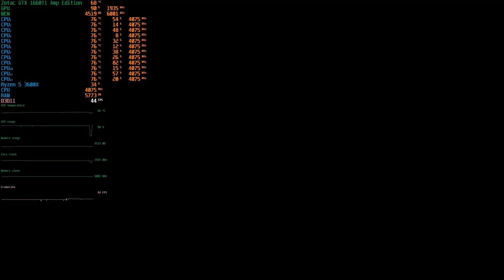Project Cars 3 Benchmark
GPU: GeForce GTX 1660 Ti
CPU: AMD Ryzen 5 3600X 6-Core Processor
Memory: 16 GB RAM (15.95 GB RAM usable)
Current resolution: 1920 x 1080, 75Hz
Operating system: Windows 10